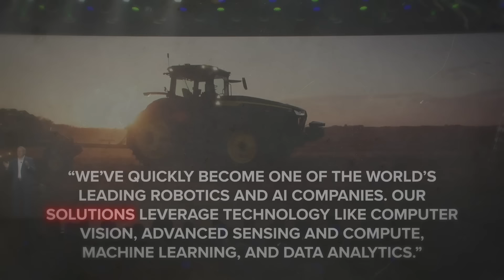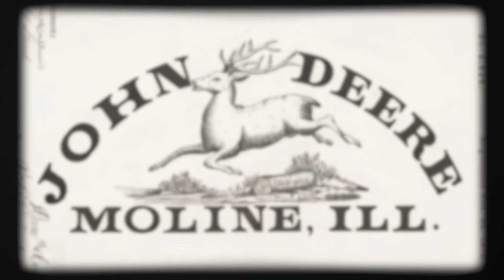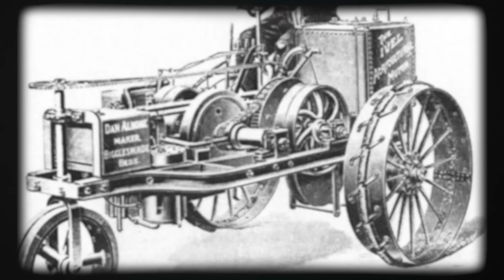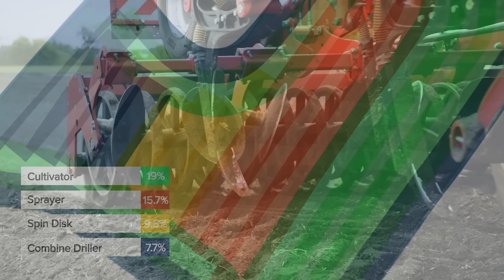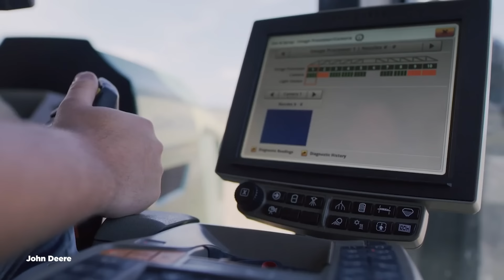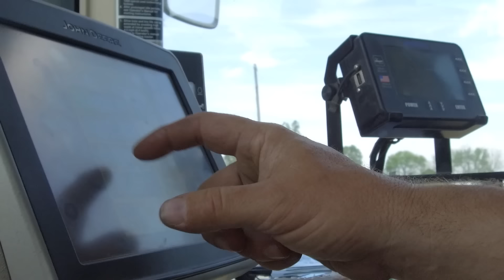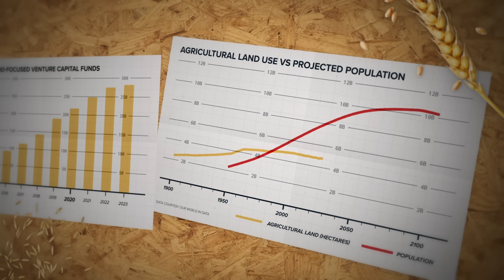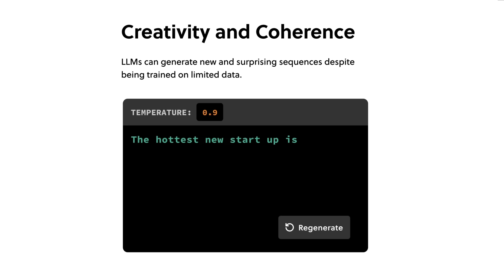How Big Tech Ruined Farming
To try everything Brilliant has to offer for free for a full 30 days,

Animation led by Max Moser